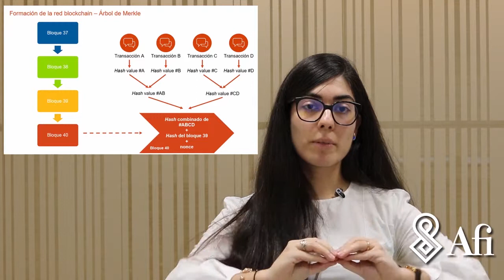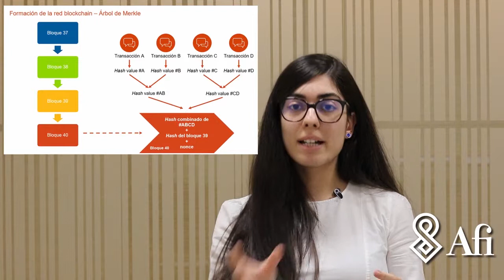Análisis temático - Blockchain y criptodivisas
Nereida González analiza la relación entre la tecnología Blockchain y las criptodivisas.